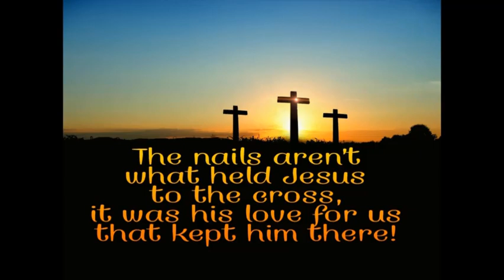Amazing Grace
From GOD. who gave to US. a SON. and From Both .WE Received .the HOLY GHOST for our Protection and... OUR Salvation and Redemption ...ARE BY GRACE. .And so it WAS and IS. AMEN
This was done with my walking stick/flute Key of Mid-G made of Paduk wood by Bruce KUZ Belmore from Colorado and was bought at Musical Echoes Flute Festival in Ft. Walton Beach FL This is a Mode 1/4 and is played in Mode 1 only,,,,, which is,,, a 5 Hole Flute. Mode 1